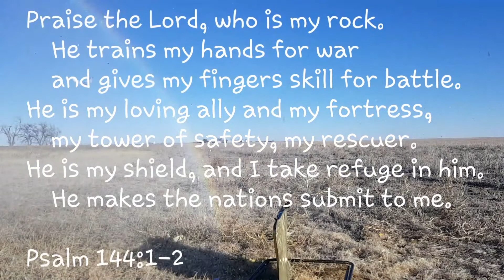My 12 Year Old Nephew Ryan Shootin 9mm For The 1st Time!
This is my youngest nephew Ryan's first time shooting a 9mm! Overall he did pretty good besides being a little timid of the recoil! We're already looking forward to practicing more!

Shout out to my other nephew Ricky for making the sick beats used on my channel! Here's a link for his music channel if you'd like to check it out TriplR Beatz